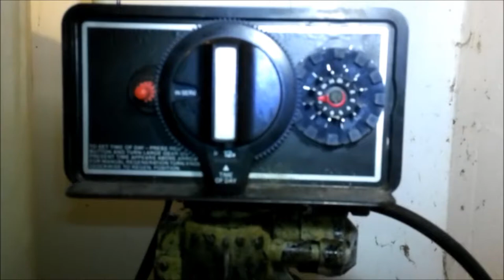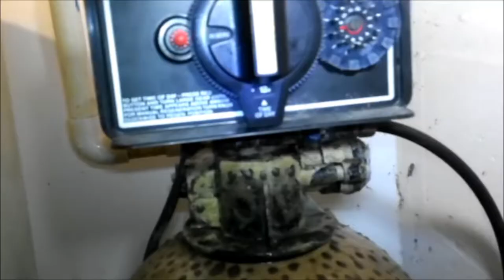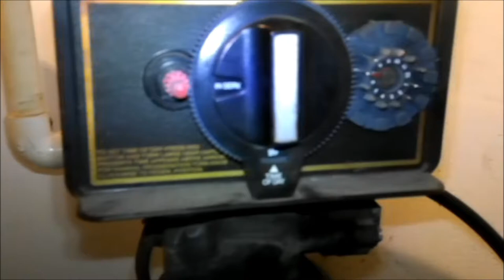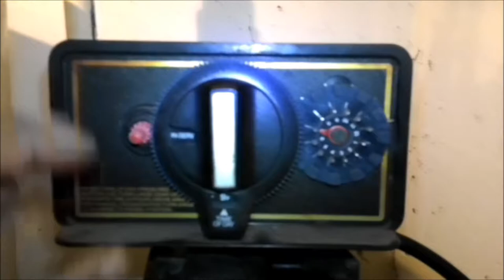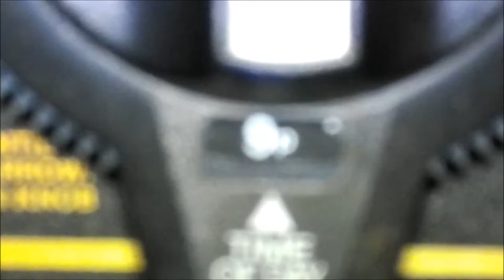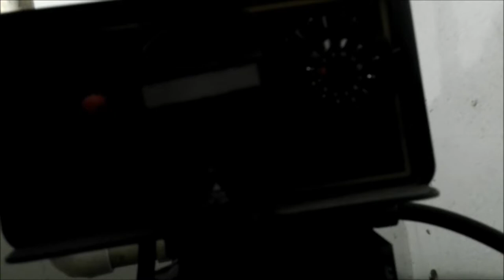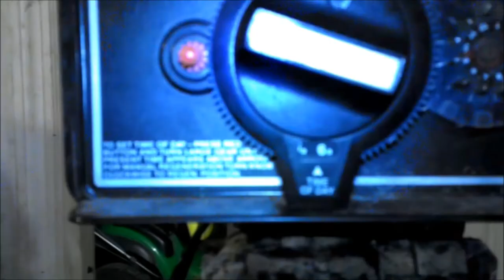how to change a water softener